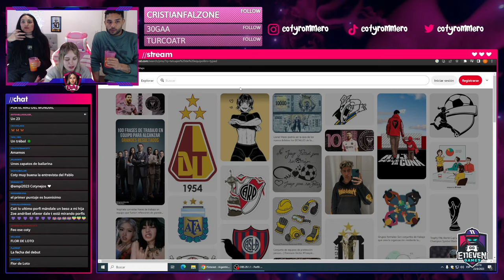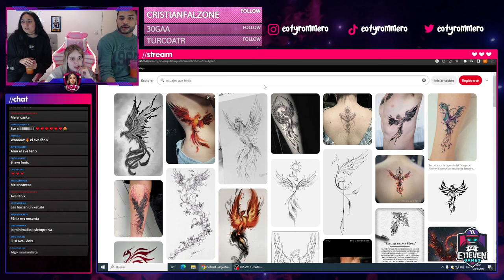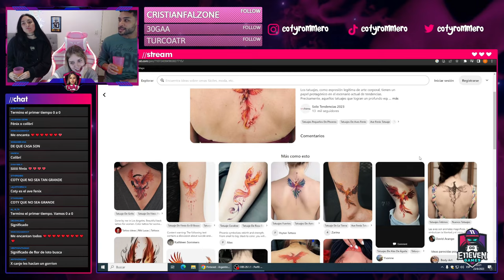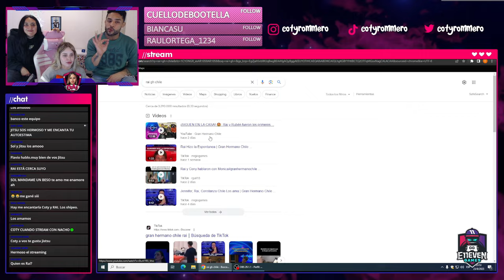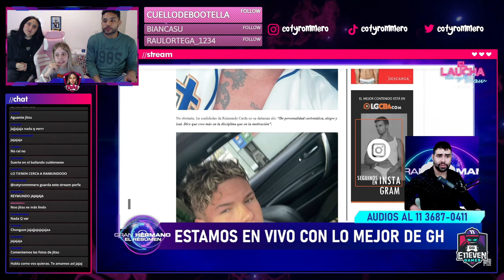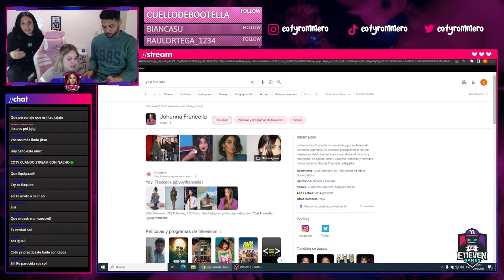COTY CON INVITADOS | "JITSU & SOL"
Soy Constanza Rommero conocida como "Coty" de Gran Hermano (Edicion 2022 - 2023) y por mi canal quiero compartir todas mis experiencias, crecimiento y parte de mis directos que salen por la plataforma de Twitch!

👏CREDITOS:
▪   /@tronkoficial (Recorte del directo de Nacho con Juli Poggio)